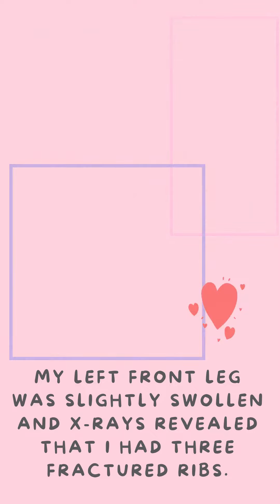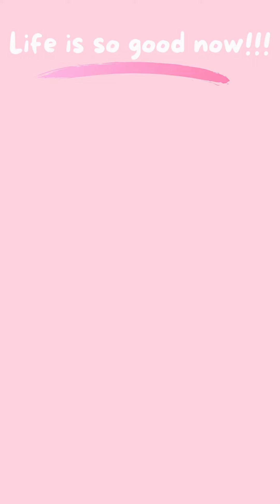Camp Cocker Rescue Club Wigglebutt - Petunia's Rescue Story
Petunia's Story:
Camp Cocker rescued this beautiful little Spaniel mix from the Riverside Animal Shelter in April 2020. She had been hit by a car and was reportedly not using her back legs. We sought immediate medical attention for Petunia, expecting an expensive emergency surgery to be required. Her left front leg was slightly swollen and x-rays revealed that she had three fractured ribs, but she was simply prescribed crate rest and pain medication as no surgery was necessary. Estimated to be around one year old, Petunia quickly began walking and wagging her tail. Despite the trauma she’d faced, she is a very happy, friendly little girl. Lovingly named Lily, she lives with a wonderful family who adores her and they say her transition into the new home was seamless. This resilient girl is playful and energetic! She now has a doggy brother, named Dexter, whom she gets along with perfectly, as well as a little human brother who is just crazy about her. Lily loves running zoomies around the yard and barking at the birds. Her parents say that she is the happiest little girl! From Lily’s adopters: “We couldn’t be happier with her.”